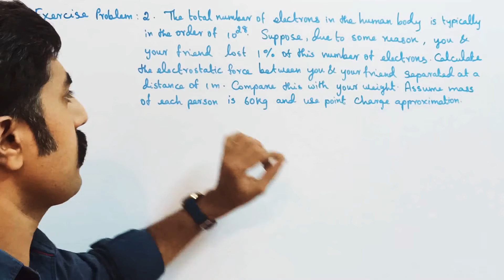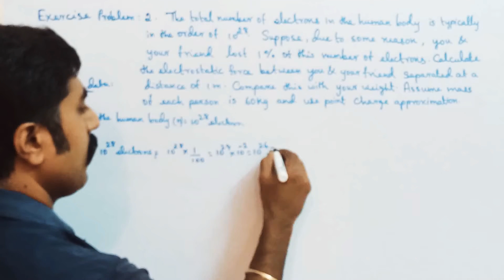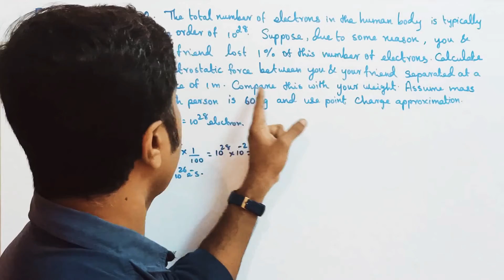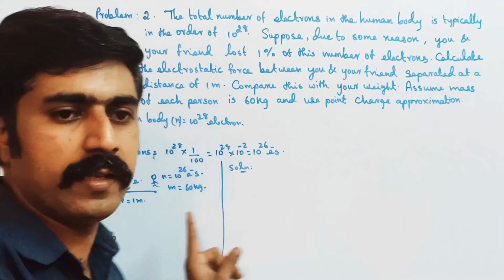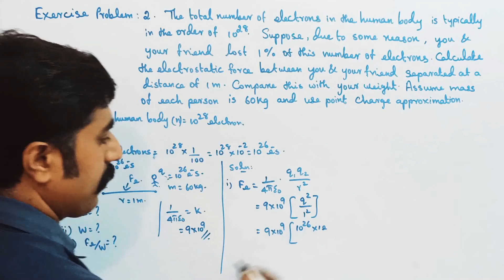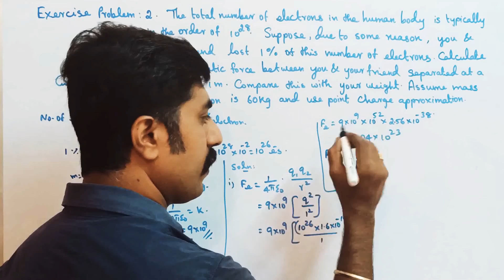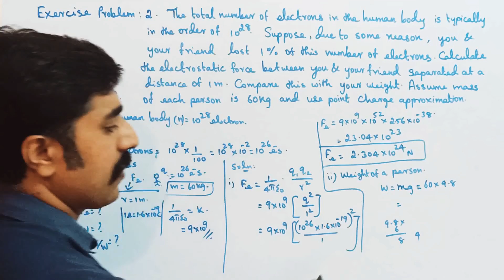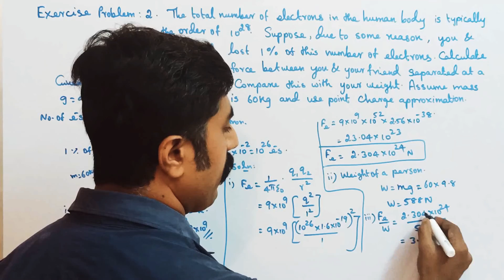Exercise problem no: 2 ||Ln 1||Electrostatics||STD 12 Physics||Tamil||sky physics